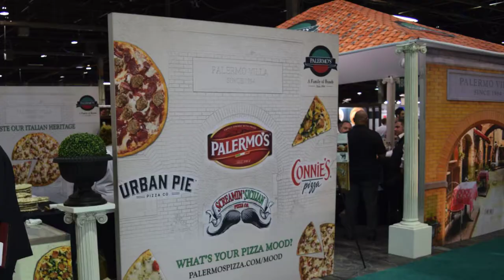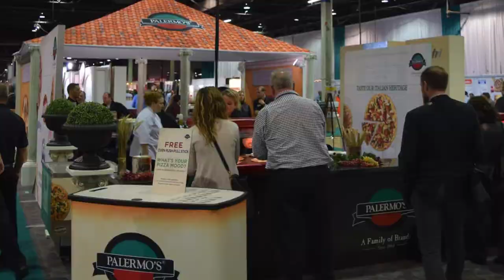Palermo's Pizza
Exhibit Systems worked collaboratively with Palermo's to create a custom trade show booth that showcases their delicious products AND promotes their brand. Take a look at the design process for this food & beverage exhibit.